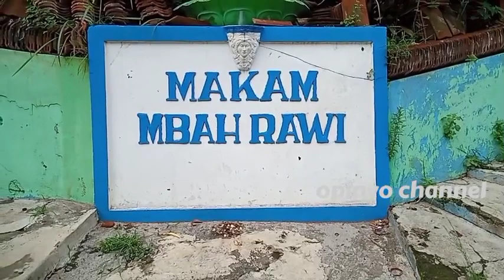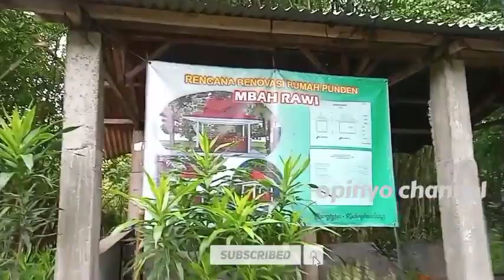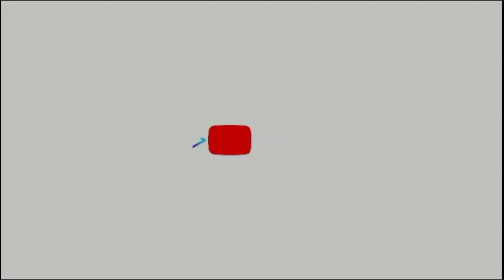🔥Makam Keramat ❗Mbah Rawi Sawojajar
Makam Mbah rawi yang terletak di Sawojajar kota malang yang masih banyak orang tidak mengetahuinya.
Beliau adalah sosok yang ikut membantu perjuangan Ki Ageng Gribik dalam menyebarkan agama Islam di kota malang.